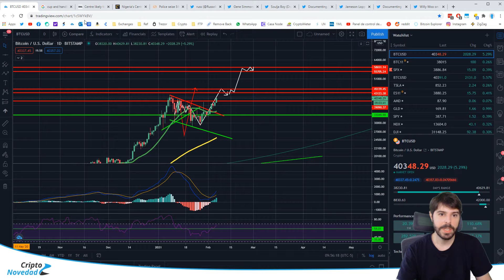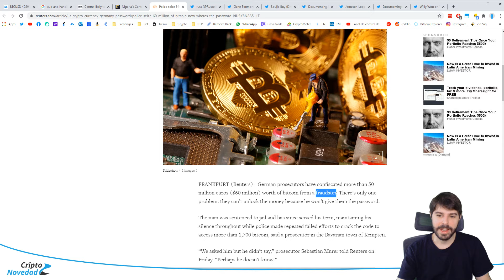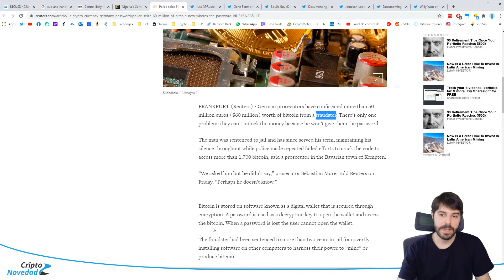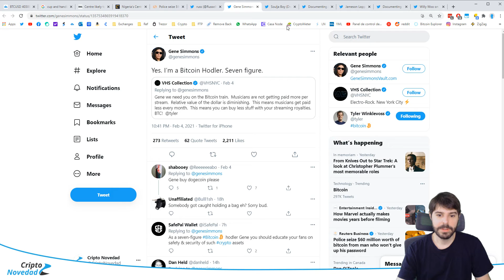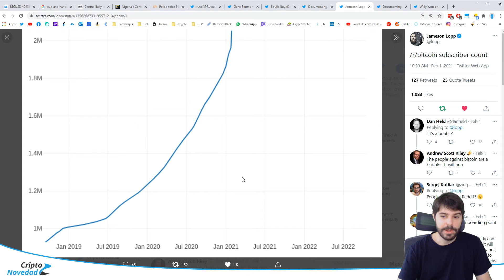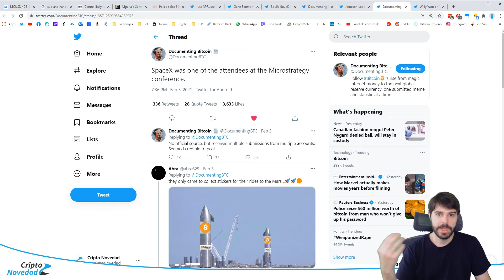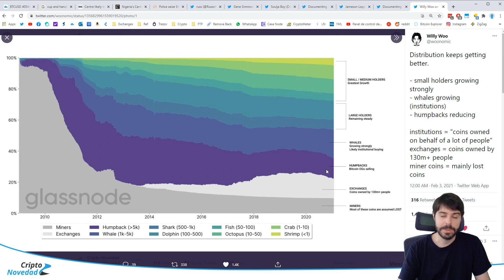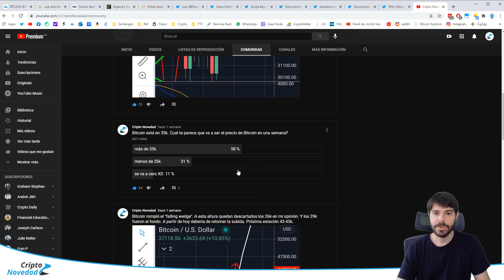Algunos PROHÍBEN y otros ADOPTAN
Algunos países prohíben el uso de cripto monedas y sin embargo cada vez más gente y empresas adoptan su uso.

💰 Para comprar y hacer trading de cripto monedas

✅ Safepal S1
✅ BC Vault